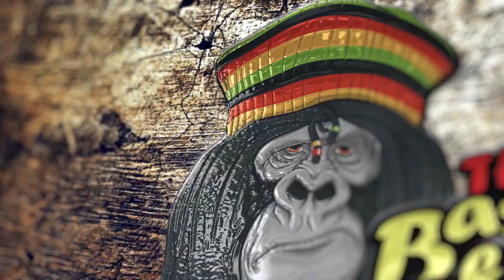คนด่านเกวียน รวมเพลงฮิต เบสแน่นๆ [320kbps] [Bass Best Remaster Th] 🔊🎧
🎹ท่านสามารถเลือกเพลงที่ชอบได้ข้างล่างโดยกดที่ตัวเลขเวลาได้เลยครับ🎹
    รายชื่อเพลงทั้งหมด 15 เพลง
01 เด็กปั๊ม - คนด่านเกวียน 00:00
02 ชาวนาอาลัย - คนด่านเกวียน 03:15
03 สยามเมืองยิ้ม - คนด่านเกวียน 07:51
04 คนฟั่นเฟือน - คนด่านเกวียน 11:39
05 เสี่ยวอีสาน - คนด่านเกวียน 15:11
06 ไอ้หิน - คนด่านเกวียน 18:39
07 ไก่ชน - คนด่านเกวียน 22:13
08 วันทอง - คนด่านเกวียน 25:37
09 ก่อนจาก - คนด่านเกวียน 29:28
10 ลอยลมบน - คนด่านเกวียน 32:49
11 เซ็ง - คนด่านเกวียน 37:00
12 คนหลังเขา - คนด่านเกวียน 40:14
13 ให้เธอ - คนด่านเกวียน 44:11
14 ชายชรา - คนด่านเกวียน 47:38
15 เดือนเพ็ญ - คนด่านเกวียน 50:30

🎧ใส่หูฟังที่รองรับเสียงเบส🎧
✔️เพื่อเสียงที่ Mix จะได้ออกมาอย่างเต็มที่✔️
🎧ไฟล์เสียงคุณภาพ 320 kbps.🎶🔥
🙏ขอบคุณทุกๆท่านมีเข้ามารับฟังเพลง🙏
🚫❌ห้าม  copy คลิปในวีดีโอนี้❌🚫
     🚫ห้ามดัดแปลงหรือเลียนแบบ🚫

📈เพื่อเป็นกำลังใจให้แอดมินด้วยนะครับ.❤️